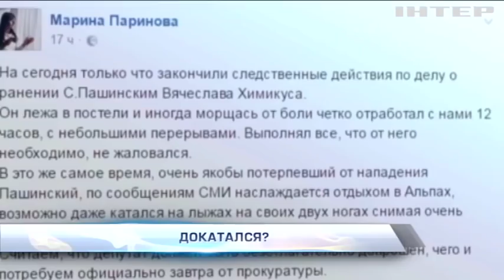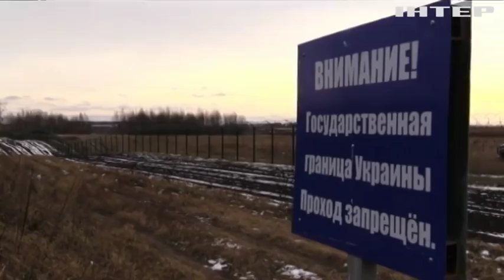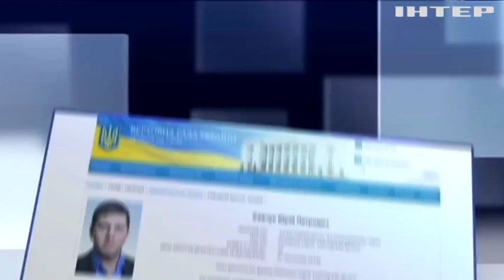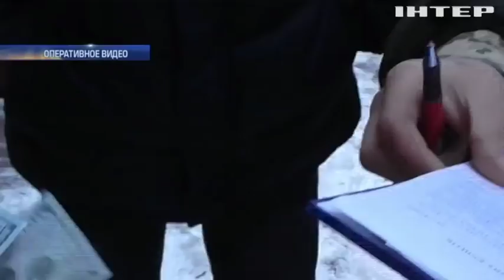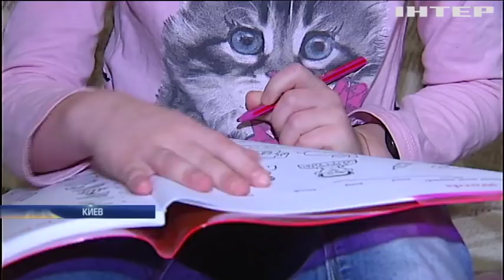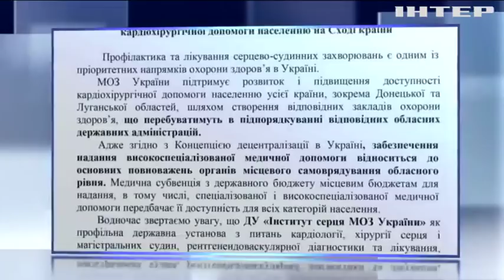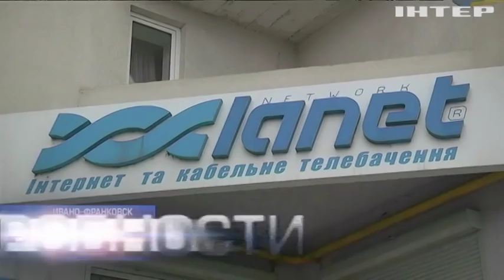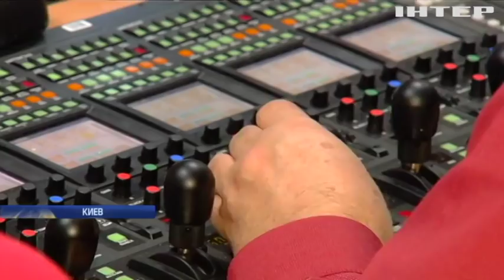Подробности, выпуск за 5 января 2017 года